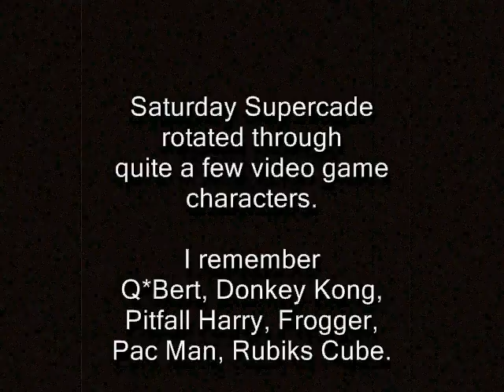#140 - Saturday Supercade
This is number 140 in a collection of 365 short funny poems meant to chronicle the things I like, and today's thing I like is Saturday Supercade.

For all those people who said I wouldn't make it to 140...

Well, that was a pretty random thing to say, 50 or 100 make sense, but 140... really?  Ya know what I don't think anyone actually said that.

Anyways... I like cartoons based on video games.